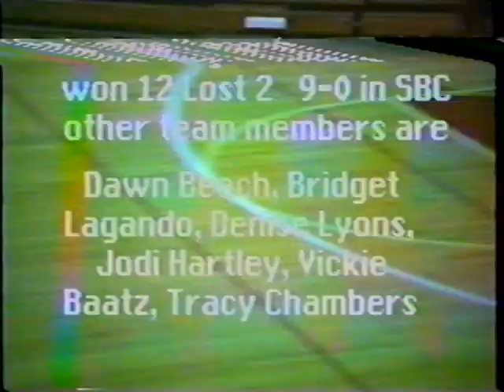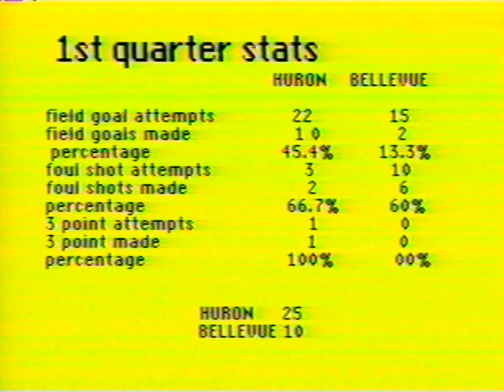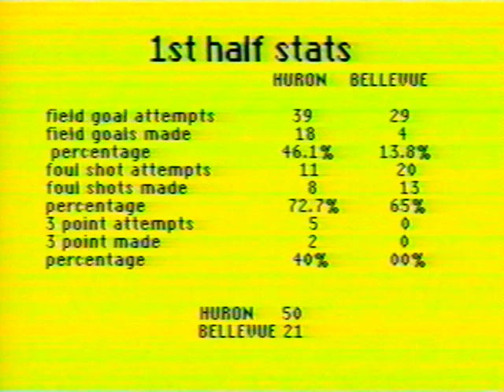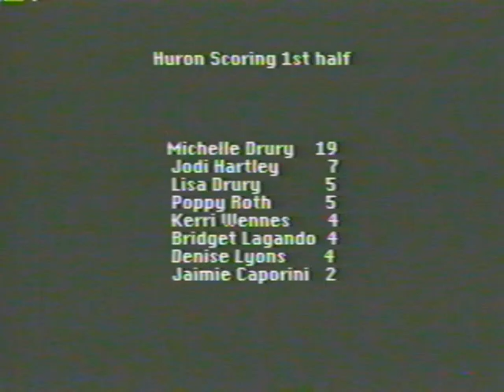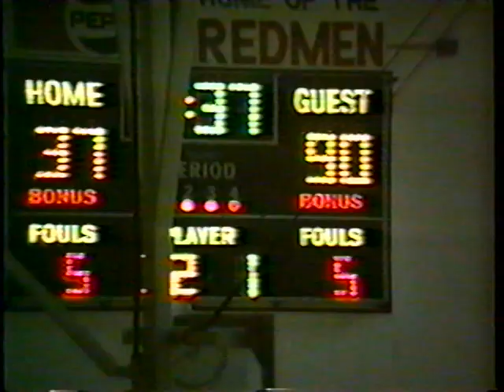Basketball Girls Classics: 1990-91 Huron vs Bellevue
Highest scoring game in Huron Girls basketball history. Tigers hit for 96 in a road win over Bellevue .